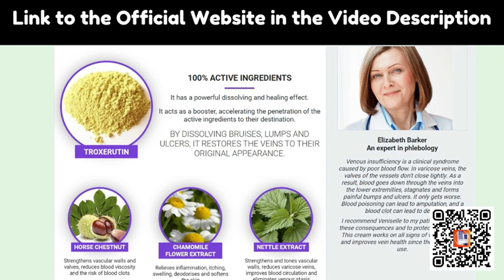Veniselle: Salud para tus Venas 🌺 Veniselle Pedir, comprar en farmacia online. Pedidos en Internet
¿Sabías que puedes mejorar la salud de tus venas y sentirte más ligero con un solo paso? 🦶✨ ¡Presentamos Veniselle, el aliado perfecto para combatir el varicocele y decir adiós a las molestias en las piernas! 🎉 Con ingredientes 100% naturales, este increíble producto penetra profundamente en la piel, fortaleciendo las paredes de tus venas y mejorando la circulación sanguínea. 🩸🌿

¿Cansado de la pesadez y el dolor en las piernas? Con Veniselle, experimentarás un alivio inmediato. 😊🍀 Sus componentes activos como el escin y el esculin ayudan a reducir la inflamación, eliminando esos incómodos síntomas de hinchazón y calambres. 🚫🤕 ¡Siente la ligereza en cada paso! 👣

Este producto es ideal para todos aquellos que desean mantener sus piernas saludables y elegantes. 💃🕺 Además, Veniselle no solo alivia los síntomas, sino que también previene la aparición de nuevas venas varicosas. ¡Di adiós a las estrellas vasculares y hola a una vida sin dolor! 🌟🦵

Para obtener más información sobre este fantástico producto, sus propiedades y precio, ¡visita nuestra página ahora! 📱 Allí podrás elegir tu país, leer reseñas de personas satisfechas y realizar tu pedido con envío directo a tu hogar.

👩‍⚕️ Consejo importante: ¡Elige una dieta saludable! 🍋🥗 Nuestro experto recomienda incorporar en tu dieta diaria alimentos como el aceite de oliva, jugo de tomate, pescado, vinagre de manzana, chocolate, pomelo y limón. Todos ellos tienen propiedades únicas que benefician la circulación y mejoran el estado general de tu cuerpo. 🌟🍫

Recuerda evitar la exposición a baños calientes, saunas, y evitar lesiones en las piernas para proteger tus venas. 🚫🛁

Haz tu pedido ahora y empieza a disfrutar de piernas más saludables y ligeras. 🚀 Estos productos están disponibles para envío a Estados Unidos, México, Perú, Costa Rica, Colombia, Bolivia, Ecuador, Chile, Argentina, España, Irlanda, Reino Unido, Francia, Grecia y más países. 🌎

🌸 No esperes más, ¡haz un cambio positivo en tu vida hoy! Vive saludable, vive feliz, vive Veniselle! 🍀💚